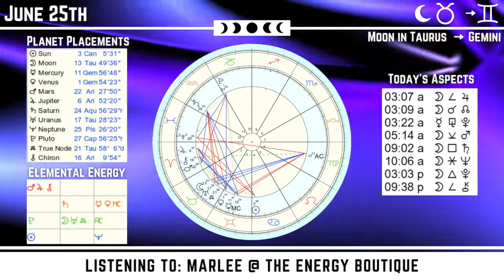Energy Forecast: June 25, 2022